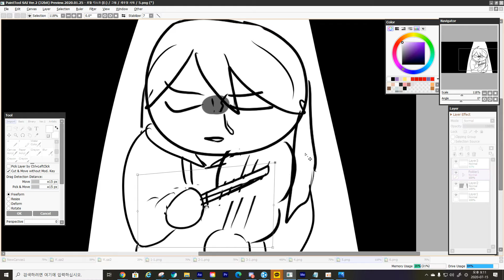새우깡사줘 번외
사랑해요 서뇨님 핥짝